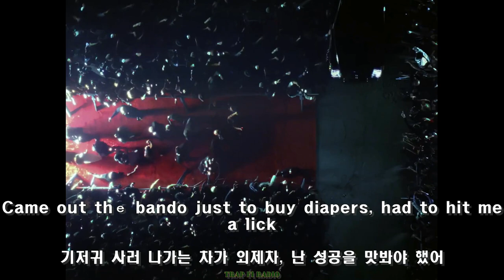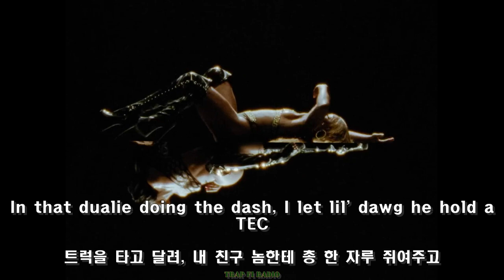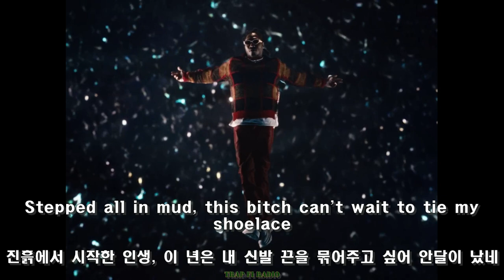트랩 대부 / Future - 712PM (MV) (가사해석)